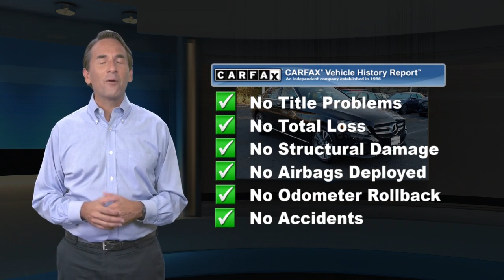Used 2018 Mercedes-Benz C-Class C 300 4MATIC Sedan, Ramsey, NJ B21789SVP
CARFAX One-Owner. 4MATIC* . Black 2018 Mercedes-Benz C-Class C 300 4MATIC* C 300 4MATIC* 4MATIC* 9-Speed Automatic 2.0L I4 TurbochargedRecent Arrival! Odometer is 2194 miles below market average! 23/32 City/Highway MPG

[RLVID:3031:a0a749af699d04f0:f92aa5883144cec6:1]